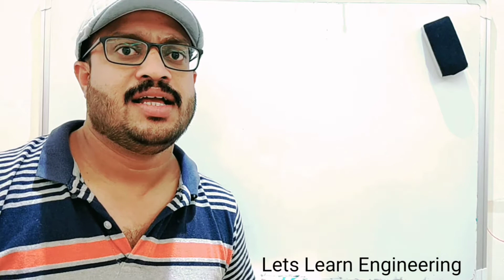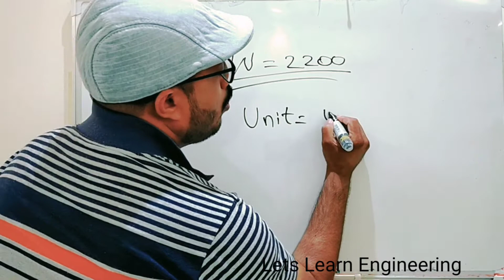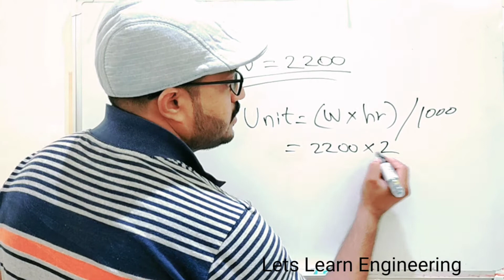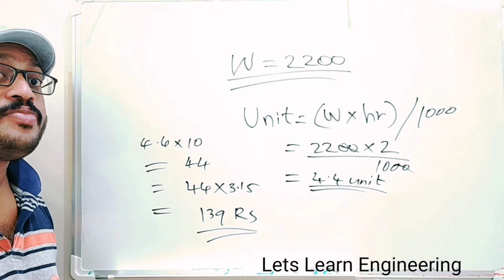How to calculate electricity unit കറന്റ്‌ യൂണിറ്റ് കാണുന്നത് എങ്ങനെ?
This video will help you how to calculate current unit.